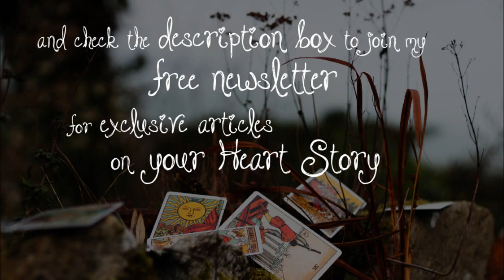My new sacred space!